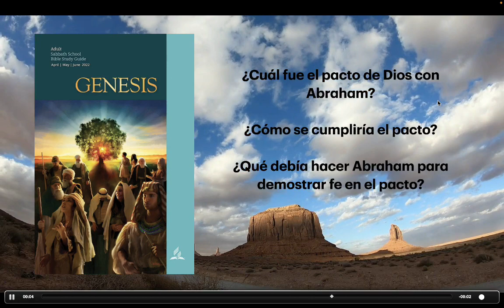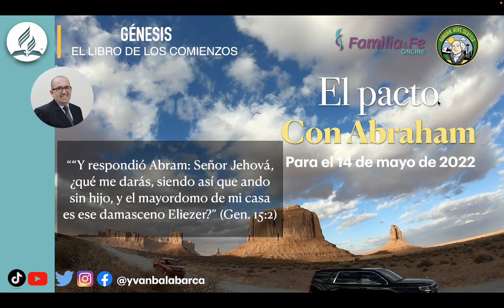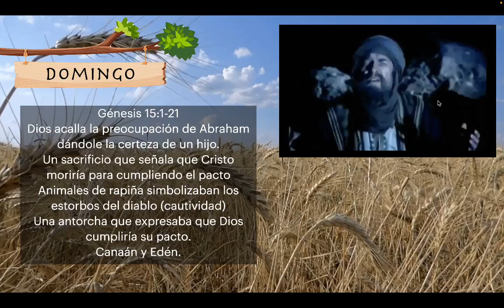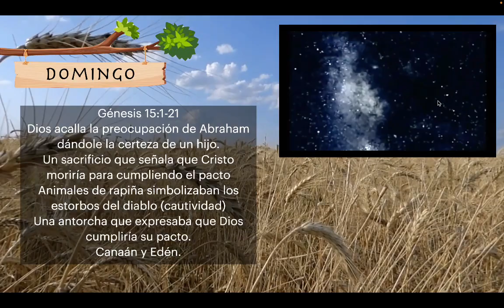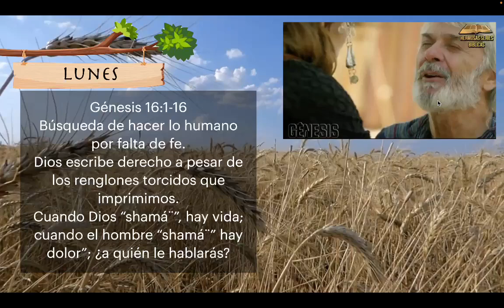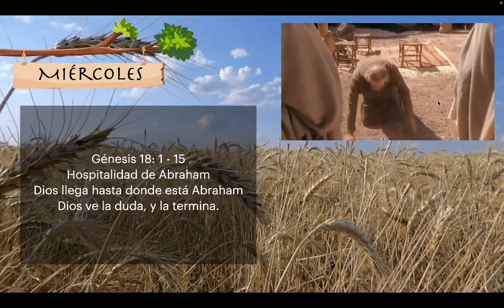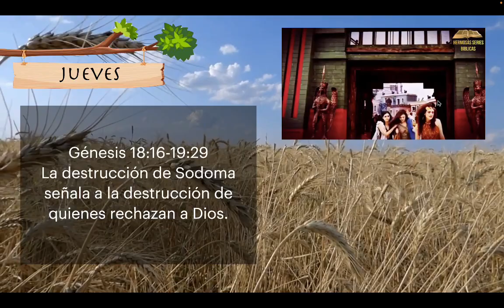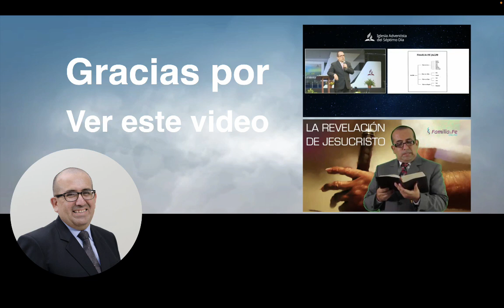LECCION 07 - 2 Trimestre 2022 ESCUELA SABATICA - EL PACTO CON ABRAHAM | Pr. Yván Balabarca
✝️😇🙏Queridos hermanos y amigos llegamos al séptimo sábado del segundo trimestre del año 2022, con un mensaje oportuno: El pacto es eterno y se cumplió con sangre. Los invito a escuchar el repaso de la lección, comentar y compartir. Un fuerte abrazo!!!
📲👍🏻Les comparto el análisis de la lección 7 📖de esta semana: *“El pacto con Abraham”. 🎶

➜ Sábado: 2:15
➜ Domingo: 5:06
➜ Lunes: 9:50
➜ Martes: 14:35
➜ Miercoles: 17:08
➜ Jueves: 18:37
➜ Resumen: 19:55
➜ Panorama: 20:32

✝️Compártala y comente en YouTube. Dios los cuide 😇👍🏻

EL GENESIS: EL LIBRO DE LOS COMIENZOS | 2do Trimestre 2022